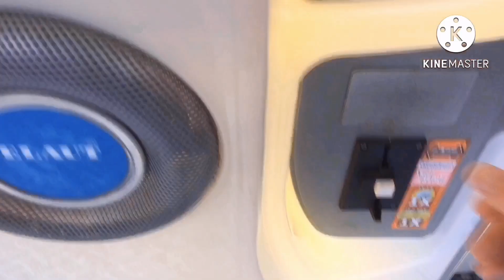Ich besuche das Frühlingsfest am Sportforum! | Unterwegs in Wilhelmshaven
Mit einer guten Stimmung, einer guten Auswahl an Attraktionen und Buden sowie einer Wasserlichtshow am Ende präsentierte sich vom 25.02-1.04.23 am Sportforum das Frühlingsfest in Wilhelmshaven.

Das Fest das recht klein ist, konnte mich auf ganzer Linie positiv überzeugen.

Ich bitte es zu entschuldigen, dass am Ende beim Abschied alles so wirr aussieht, aber es waren nach der Wasserlichtshow sehr viele Tropfen auf meiner Linse.
Auch die eine schwarze Stelle konnte ich nicht verhindern, obwohl ich es durch mehrmaliges schneiden und Rendern versuchte, die Stelle wegzubekommen, aber es ging irgendwie nicht.